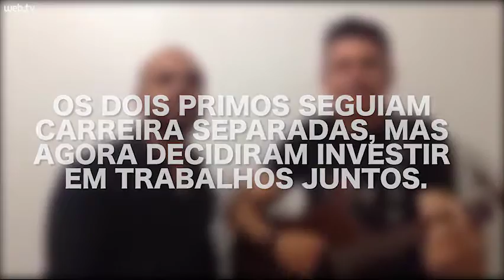Dupla Jacson e Daniel é destaque da região com sertanejo de raiz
Dupla Jacson e Daniel é destaque da região com sertanejo de raiz. Os primos buscam apoio para gravar um álbum inédito em 2017